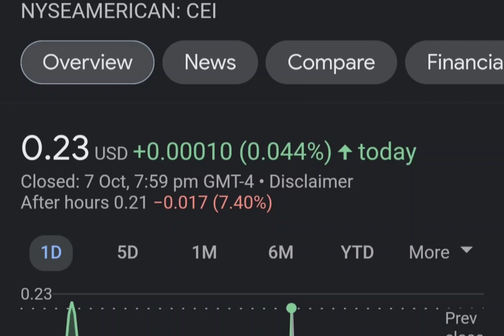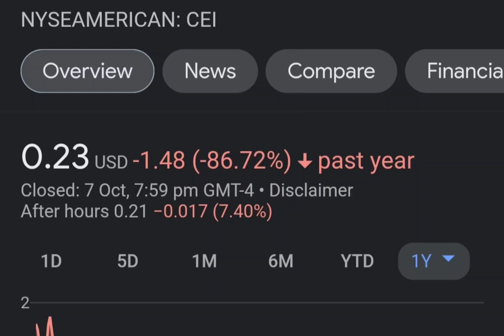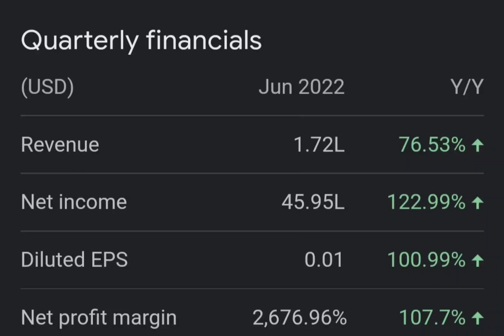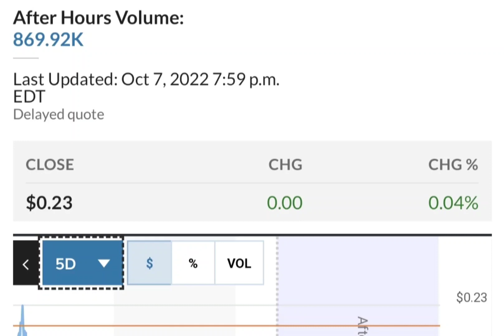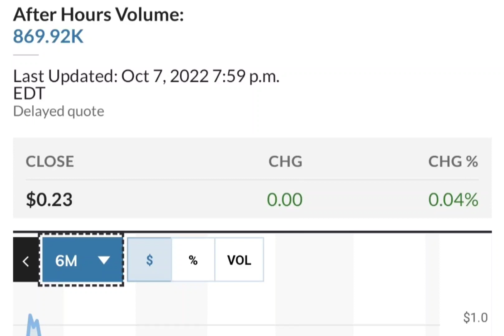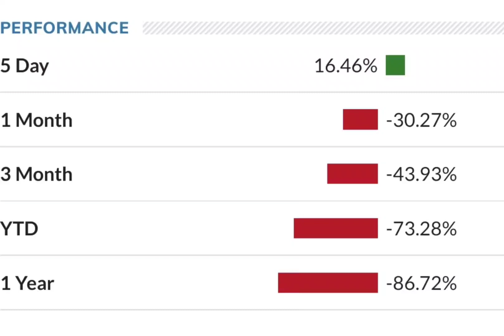THE BIG COMEBACK OF CEI SHORT SQUEEZE ! CAMBER ENERGY CEI STOCK ANALYSIS CEI SHORT SQUEEZE